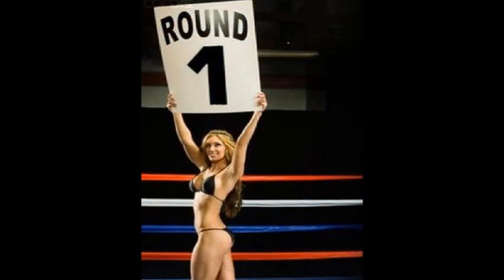DASCANIO GYM - ESSAUFI av CORTESIA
PROELIUM “CORMANO” MUAY THAI KIDS NGF
30042016

30 APRILE  2016 CORMANO
87 ATLETI E 45 INCONTRI E TUTTO SOLO MUAY THAI, QUELLA VERA!
NON VOGLIO FARE NOMI, NON VOGLIO FARE DELLA RETORICA GRATUITA, MA IN QUALITA’ DI CO-RESPONSABILE “NGF” MI SENTO ONORATO E IN DOVERE DI RINGRAZIARE TUTTA LA MACCHINA ORGANIZZATIVA DELLA FAMIGLIA F.I.M.T., E IN MODO SPECIALE VOGLIO RINGRAZIARE TUTTI QUEI MAESTRI CHE HANNO CREDUTO E INVESTITO NEI LORO BAMBINI, NEL LORO FUTURO. AD OGGI DOPO QUATTRO ANNI DI DURO LAVORO CON I GIOVANI I RISULTATI CHE AVEVAMO PREVISTO A MEDIO E A LUNGO TERMINE INVECE CI PREMIANO A BREVISSIMO TERMINE. I BAMBINI E I RAGAZZI HANNO DIMOSTRATO DI POSSEDERE UNA TECNICA UNICA ED INVIDIABILE, OGGI LE PERFORMANCES NGF (NEW GENERATION FIMT) CHE FINO A QUALCHE ANNO FA SAREBBERO STATE SNOBBATE DA PUBBLICO E ADDETTI AI LAVORI, A CORMANO SONO STATE INVECE LE ECCELENZE PIU’ SEGUITE ED APPLAUDITE. TUTTI BRAVI, TUTTI EDUCATI, TUTTI TECNICI, TUTTI GRINTOSI E TUTTI CON LA STESSA VOGLIA DI VINCERE MA SEMPRE NEL RISPETTO DELL’ARTE MARZIALE E DEI COMPAGNI DI GARA. ERA BELLO VEDERE I BAMBINI CHE PRIMA SI CONFRONTAVANO SUL QUADRATO DI GARA E SUBITO DOPO IL VERDETTO SCAMBIARSI CIBO E GIOCHI ELETTRONICI. QUANTE COSE I BAMBINI CI POSSONO INSEGNARE!
PASSIAMO ORA AI COMBATTIMENTI CHE A CAUSA DEI COMBATTIMENTI IN CONTEMPORANEA NON HO POTUTO SEGUIRE AL MEGLIO.
- 1^ COMBATTIMENTO ANCORA UNA VOLTA TOCCA APRIRE LE DANZE AL NOSTRO STAS CHE HA INCONTRATO UN AVVERSARIO “QUALCHE” CHILO PIU PESANTE DI LUI, MA IN COMPENSO CON LA STESSA ALTEZZA. UN COMBATTIMENTO A SENSO UNICO CON UN FABIO CHE CONTINUAVA A PRESSARE STAS, IL QUALE PERO’ RIUSCIVA CON GRANDE MAESTRIA E VARIETA’ DI TECNICHE A MACINARE PUNTI E A CONTENERE UN BAMBINO DAL GRANDE CUORE MA CHE POCO POTEVA REALIZZARE CONTRO L’ESPERIENZA DI UN  VETERANO COME STAS. ANCORA UNA VOLTA GRANDE STAS CHE RICORDO ESSERE ALLA SUA PRIMA USCITA E CHE PER OLTRE DUE MESI SENZA ALLENAMENTO; ONORE AL SUO COMPAGNO DI GARA FABIO NAPPI DELLA PETS FIGHTER ASSOCIAZIONE SPORTIVA IN COSTANTE ASCESA GRAZIE AL SUO MAESTRO ALDO ROCCA.
- 2^ COMBATTIMENTO, TORNEO E BATTESIMO DEL RING DEL NOSTRO PICCOLO LORENZO CHE SI E’ COMPORTATO COME UN LEONE. MI HA FATTO MORIRE PERO’, QUANDO MI CHIAMA E MI DICE: MAESTRO QUESTI SI PICCHIANO IO HO PAURA... E POI SALE E SBARAGLIA IL COMPAGNO DI GARA CON UNA GRINTA CHE POCO AVEVA A CHE FARE CON LA PAURA, MA L’EMOZIONE ERA VERAMENTE TROPPA PER ESSERE LA PRIMA PERFORMACES E HA DATO FORFAIT PER LA FINALE. POCO MALE, LE PREMESSE SONO BUONE E SI CRESCE “DAY BY DAY”. GRANDE LORENZO CHE VINCE IL SUO PRIMO COMBATTIMENTO.
- 3^ COMBATTIMENTO TOCCA A MASSIMILIANO CHE FINALMENTE DOPO ALCUNI TENTATIVI NON RIUSCITI RIESCE AD ESPRIMERE AL MEGLIO IL SUO GUADAGNATO LIVELLO TECNICO... MA CHE PURTROPPO NON HO POTUTO A SEGUIRE CAUSA DI UNA CONTEMPORANEA SU UN ALTRO RING. MA SE QUESTI SONO I RISULTATI, ALLORA NON SEGUIRO’ PIU’ I SUOI COMBATTIMENTI. MASSIMILIANO CON L’UMILTA’ CHE LO CONTRADDISTINGUE VINCE MERITATTAMENTE CONTRO UN OTTIMO ATLETA DELLA SUPER BLASONATA DI SIPIO ACADEMY.
- 4^ COMBATTIMENTO E LA NOSTRA NEW ENTRY GIOVANNI ESORDISCE CON UNA VITTORIA NETTA PER LA DASCANIO GYM. GRAZIE ALLA SUA LUCIDITA’ RIESCE A DOMINARE UN COMBATTIMENTO CHE FORSE SAREBBE STATO MIGLIORE SE AVESSE ASCOLTATO UN PO DI PIU’ L’ANGOLO. BEL COMBATTIMENTO CON TECNICA E STRATEGIA DA MIGLIORARE. GIOVANNI VINCE E ONORE AL SUO AVVERSARIO.
- 5^ COMBATTIMENTO, IL NOSTRO ALESSANDRO INCONTRA UN AVERSARIO BRAVO MA NON QUANTO LUI E PER MANCANZA DI CONCENTRAZIONE, PER TUTTO IL COMBATTIMENTO NON RIESCE A TROVARE LA DISTANZA E IL RITMO GIUSTI. SENZA NULLA TOGLIERE AL VALORE PIU’ VOLTE DIMOSTRATO DA ALESSANDRO SUL RING, OGGI PERDE IN MALO MODO... MA COME SI DICE, UNA RONDINE NON FA PRIMAVERA E SIAMO SICURI CHE AL PROSSIMO INCONTRO IL NOSTRO ALE AVRA’ MOLTE COSE DA DIRE. ALESSANDRO PERDE MA RENDE ONORE AL SUO AVVERSARIO.
INFINE VOGLIO RINGRAZIARE MISCHEL E RICCARDO PER IL LORO SOSTEGNO E LA  LORO PRESENZA AGLI ANGOLI DEI NOSTRI COMPAGNI, SENZA LA LORO PRESENZA E CON I RAGAZZI CHE COMBATTEVANO SU DUE QUADRATI CE LA SAREMMO VISTA VERAMENTE DIFFICILE.
CHE DIRE, PER UN SOFFIO NON ABBIAMO FATTO 5 ORI SU 5...
DAL 1975 DASCANIO GYM 4 EVER. ANCHE QUESTA UNA GRANDE GIORNATA UNA GRANDE EMOZIONE. IL DASCANIO GYM ANCHE OGGI VINCE E CONVINCE!
- EGOMET BELLATOR IN VITA PRO DEO PRO HONORE FAMILIAQUE -